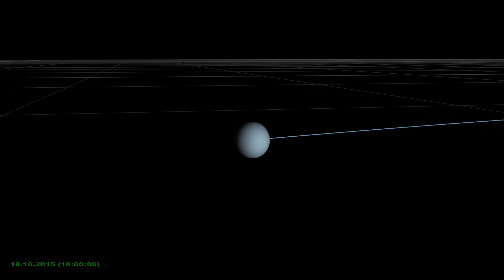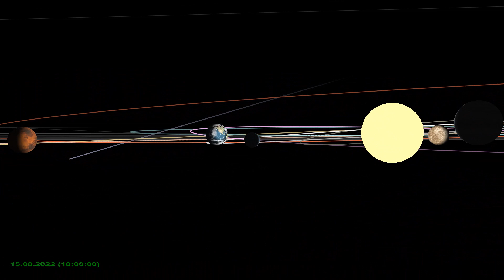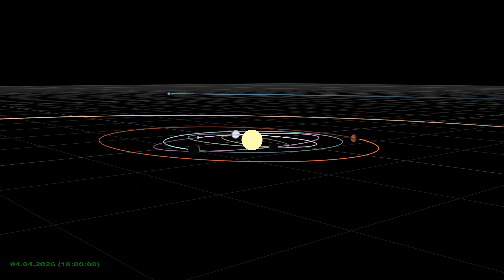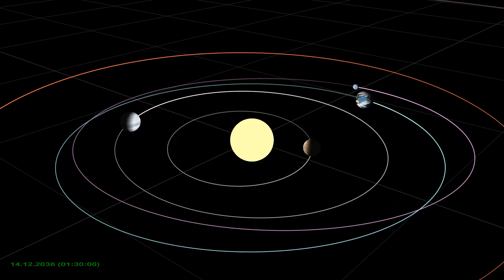Asteroid Apophis Closest Approach to the Earth in April 13, 2029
This videos shoes the closest approach of the asteroid (99942) Apophis to the Earth, which will occur in April 13, 2029.

The Apophis asteroid is notable because it is the largest asteroid of those whose close approaches to the Earth are predicted over the next few decades. The Apophis diameter is estimated at about 420 meters, which is significantly larger than the space object that exploded over Chelyabinsk (Russia) on February 15, 2013. The initial size of the Chelyabinsk meteorite is estimated at 17 meters, while its entry into the Earth's atmosphere led to a blast with an explosive equivalent of about 500 kilotonnes of TNT.

If a 420-meter Apophis collides with the Earth and, for example, it falls on Europe, then an area approximately the size of France will completely cease to exist. At the same time, the rest of Europe will be subject to partial destruction and engulfed in fires. Some of the consequences will be felt throughout the planet.

Even more tragic will be the consequences of the fall of Apophis into the ocean. Huge tsunamis will hit the coasts. The thin oceanic crust will be pierced, the incandescent substance of the mantle will mix with water. A huge amount of vaporized matter will be released into the atmosphere, which will lead to the effect of a nuclear winter for a long time.

Fortunately, the chances of the asteroid Apophis colliding with our planet are estimated to be quite low.

On Friday, April 13, 2029, at 21:46 UTC, the asteroid Apophis will pass at a distance of approximately 38 thousand kilometers from the Earth center. That is, approximately at a distance of five Earth radiuses from the surface of our planet. Thus, Apophis will approach the Earth closer than the geosynchronous communication satellites are located. Also, the asteroid will approach the Moon on April 14, 2029 at 14:33 UTC. It will pass at a distance of about 96 thousand kilometers from the Moon center.

The gravitational impact of the Earth on the asteroid will lead to a very significant change in the Apophis orbit. It will move from one group of asteroids to another: from the Aten group to the Apollo group.

However, partial destruction of the asteroid under the action of the Earth tidal forces is not excluded. In this case, some of the fragments may fall to the Earth. At the same time, the fall of each of the fragments to the Earth separately will lead to significantly less destruction compared to the fall of the asteroid Apophis as a whole.

Although the asteroid Apophis orbit will change, it will still intersect with the Earth orbit. Therefore, the risk of the asteroid Apophis collision with the Earth after 2029 will also remain. We will try to estimate this risk in the following videos.

See with subtitles.

The video was made using own software.

The track Spirit of Fire by Jesse Gallagher sounds in this video.